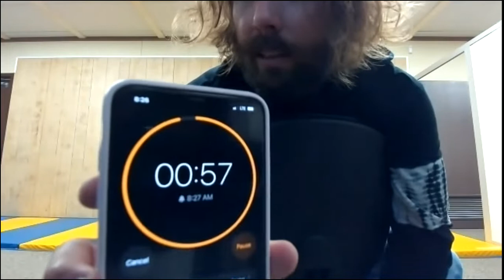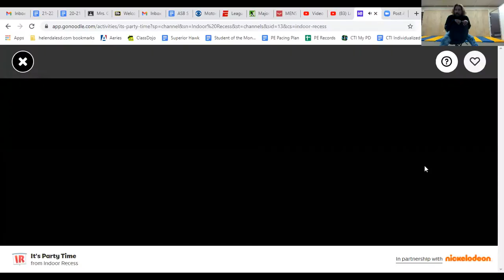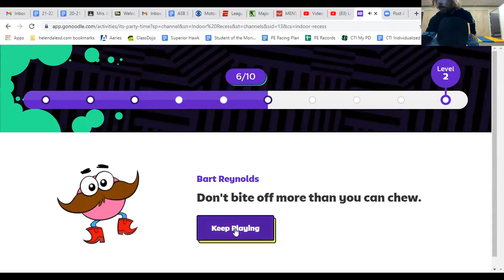PE PARTY!!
Last PE Distant Workout TK-6th 5/21/21
GoNoodle Indoor Recess: Its Party Time!